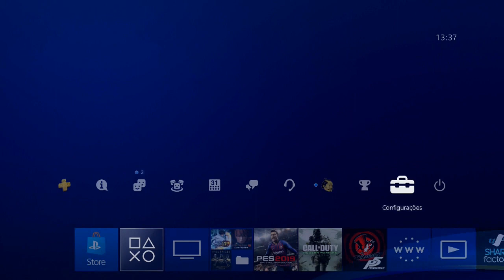DICA: DESCUBRA INFORMAÇÕES DETALHADAS SOBRE SUA PSN PLUS!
Aprenda hoje como ver INFORMAÇÕES DETALHADAS sobre a sua PSN PLUS!

ENTRE EM CONTATO COM A GENTE:

Cadastre agora!